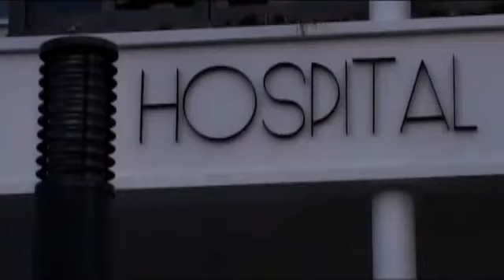El amor primera parte Trailer (Película completa en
Mirá la película completa, gratis, en CINEMARGENTINO